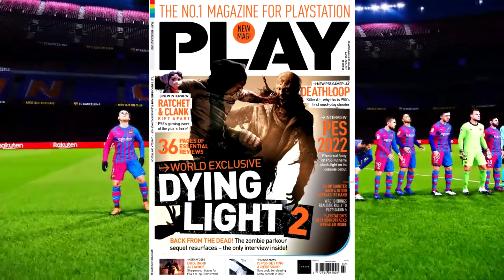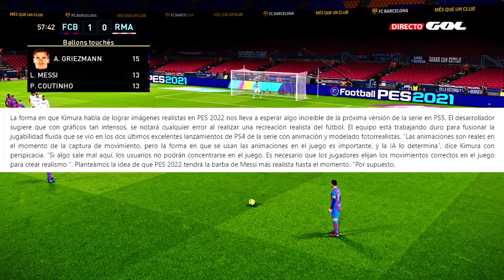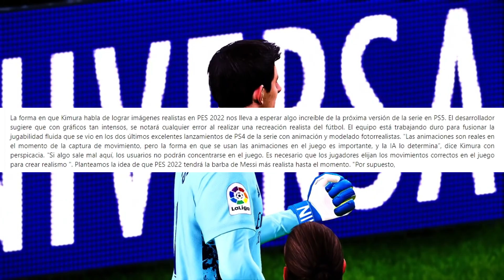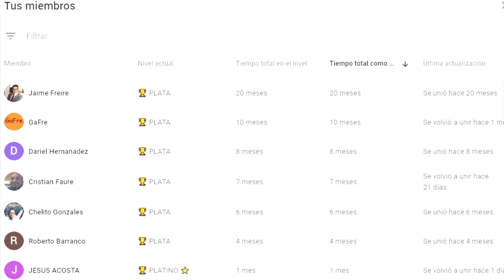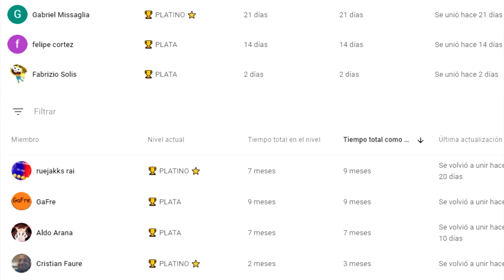KONAMI HABLA DE PES 2022 🗣 ¡Y REVELA ESTO! 🔥